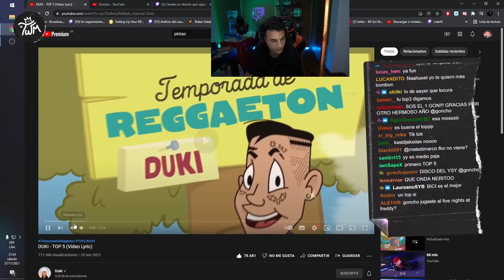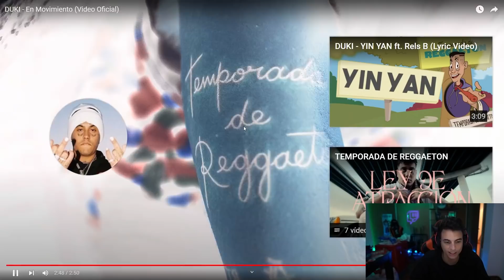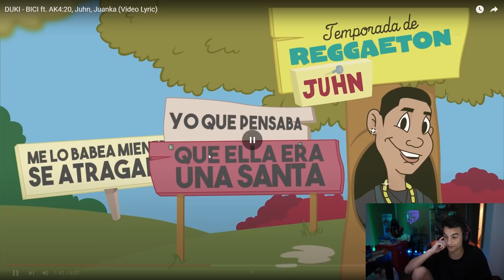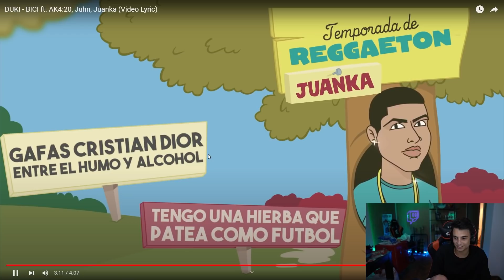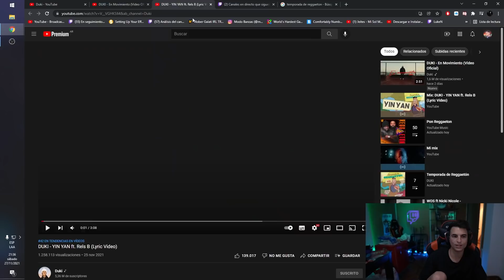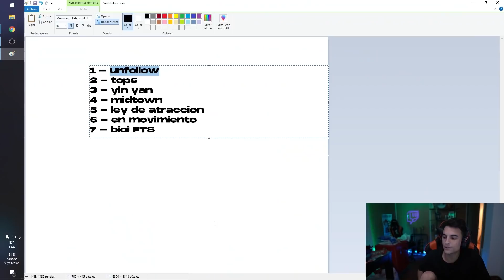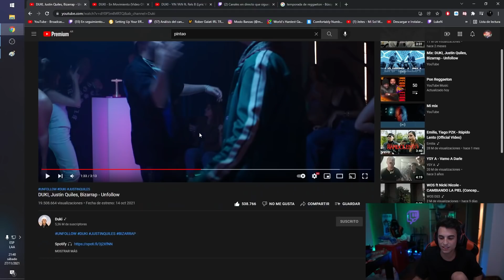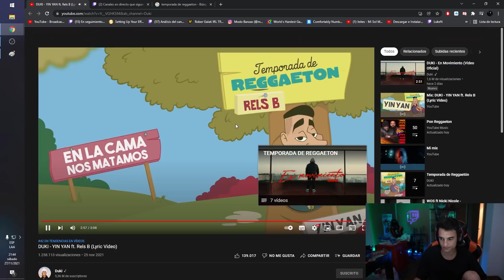REACCIONANDO a DUKI - TEMPORADA DE REGGAETON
00:00 ㅤㅤㅤㅤㅤㅤ
0:58 EN MOVIMIENTO
4:51 BICI
9:54 TOP 5
17:26 YIN YAN
20:38ㅤㅤㅤㅤㅤㅤ